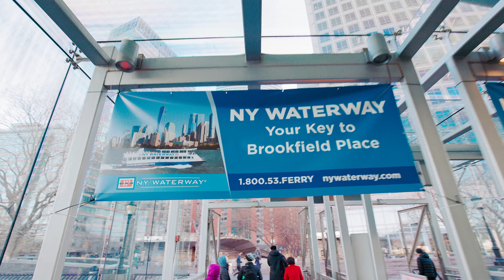One Photo - Capturing the People of NYC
Can you capture all of New York City in just ONE photo?  Maybe, maybe not... but I'm going to try - and see what I find when I do.

Like this video?  Then you'll love this one, too!  👉🏻